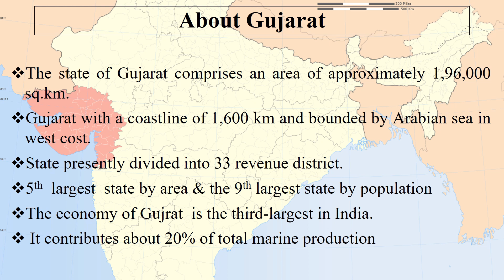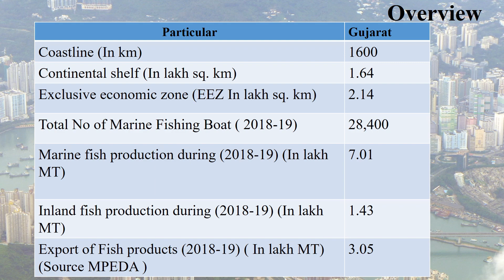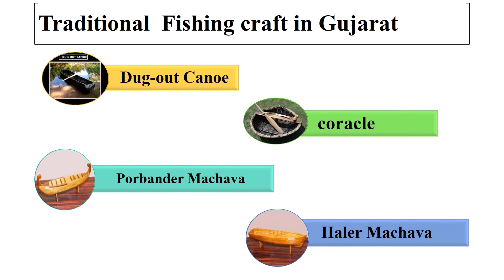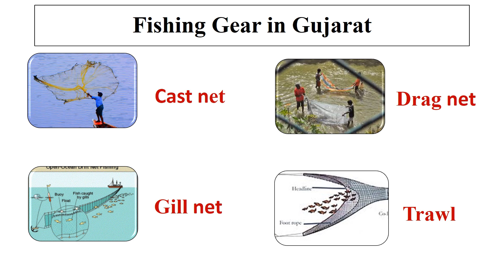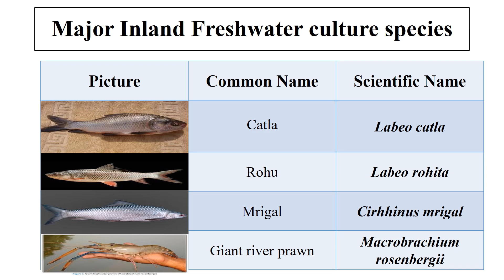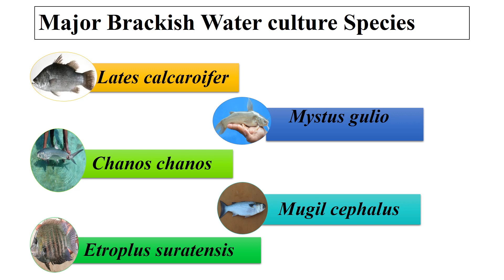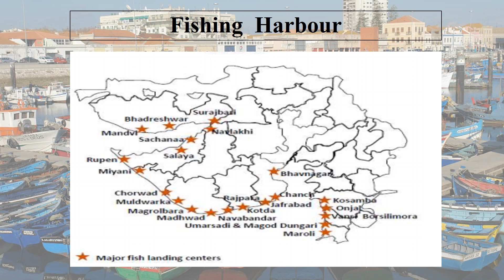Gujarat Fisheries Data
In this video, you can get the information of Gujarat state fisheries data.
In this, you also get total production, various fishing gear, and traditional fishing gear of Gujarat.

It is first time for Mitul so I hope you like this information.

Plz.. show your support to our channel and like this video.